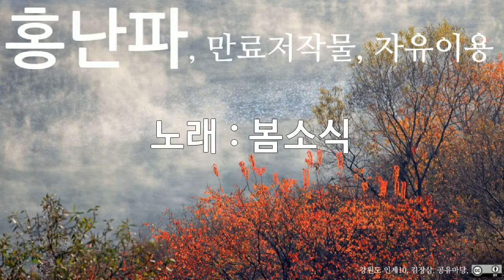홍난파, 봄소식, 10회 듣기, 만료저작물, 자유이용, CC0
저작물명 : 홍난파, 봄소식, 10회 듣기, 만료저작물, 자유이용, CC0
이용조건 : 만료저작물, 자유이용
공표년도 : 미상
창작년도 : 미상
파일유형 : mp3
음원저작물비트 전송속도 : 128kbps
음원저작물 해상도 : 44kHz
저작물 속성 : 1차 저작물
분류(장르) : 음악